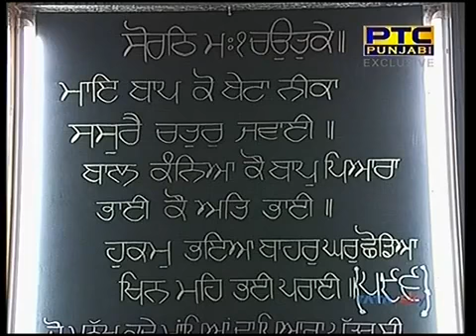Hukumnama Katha Sachkhand Sri Harmandir Sahib Amritsar 05 02 2018